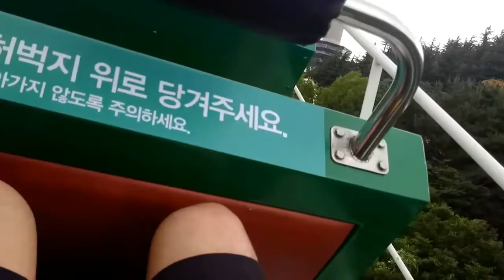E-World Roller Coaster - Daegu South Korea